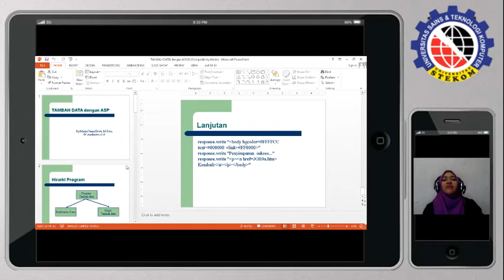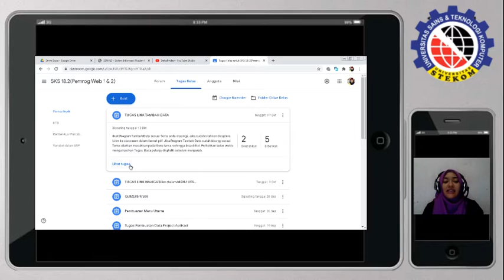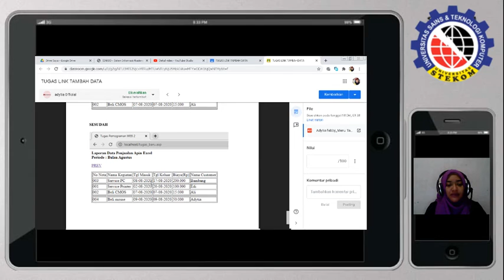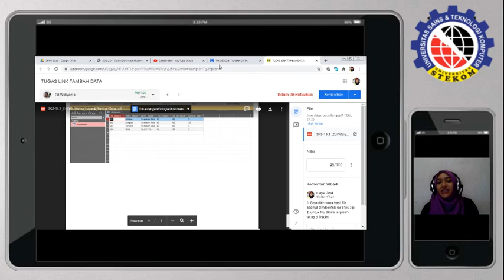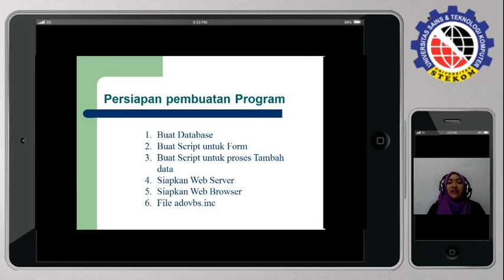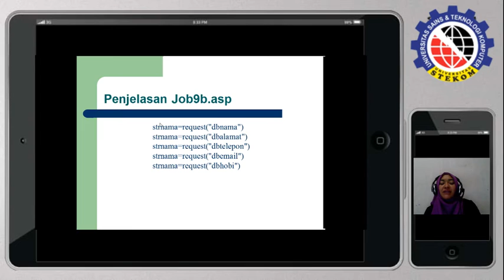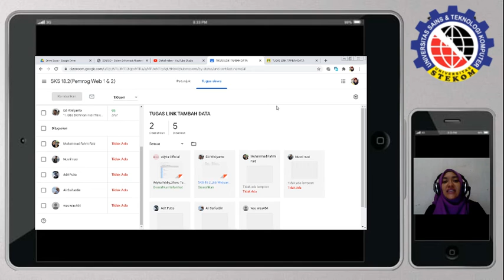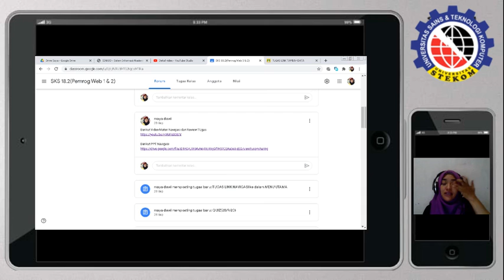Tambah Data2 Kuliah Online Kelas Karyawan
Tambah Data2 Kelas SKS18.2 Kuliah Online Kelas Karyawan